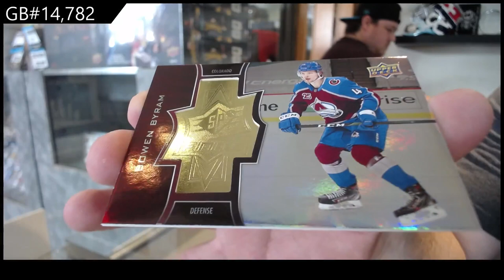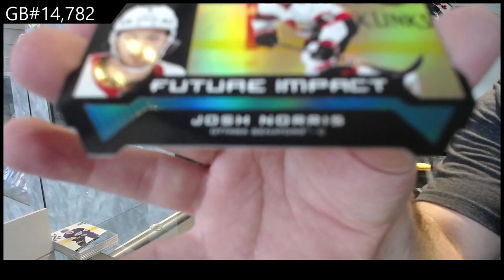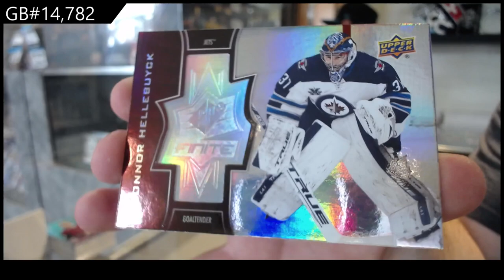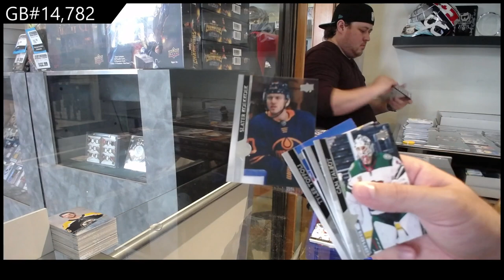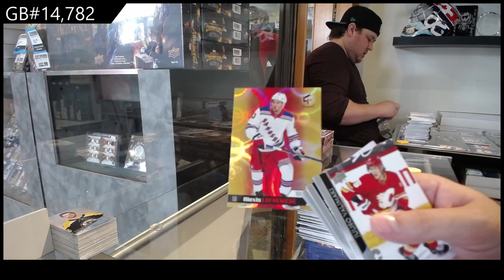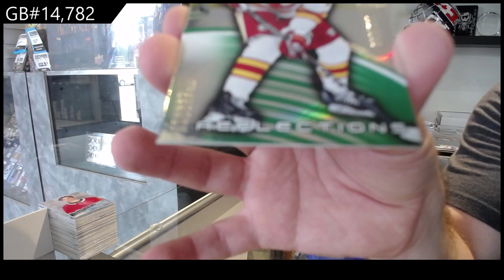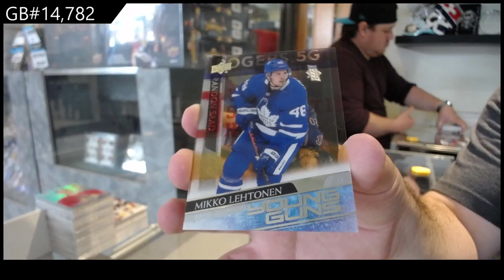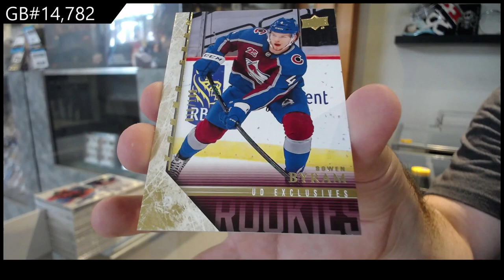20-21 Upper Deck Extended Hockey 12 Box Case Break - C&C GB #14,782